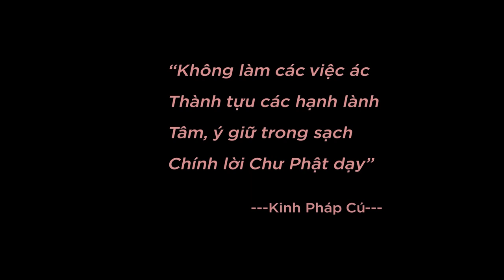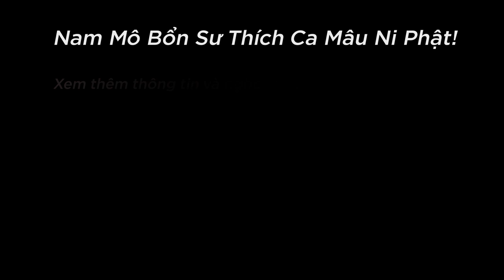Ba Nghệ Thuật Sống Chung Để Được Hạnh Phúc - Thầy Ngộ Phương